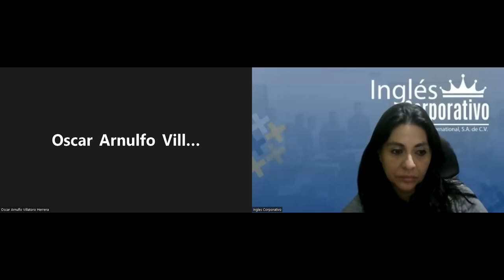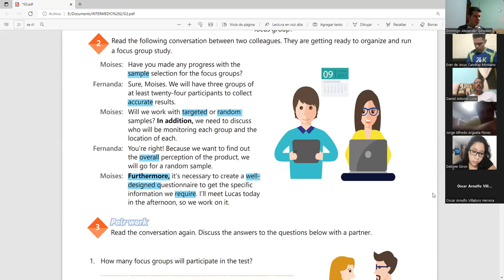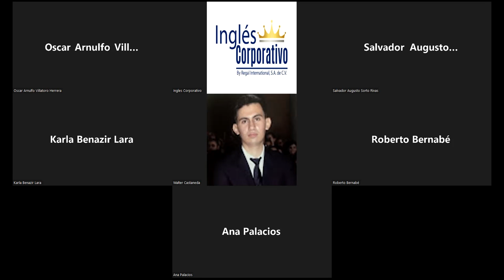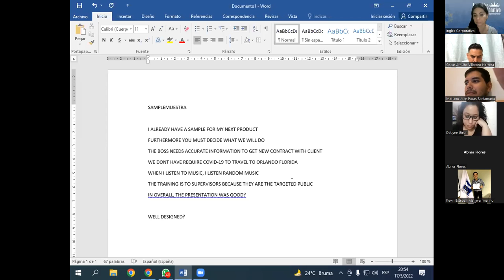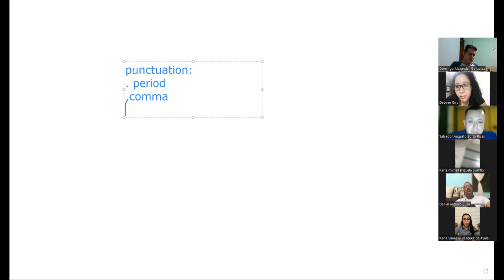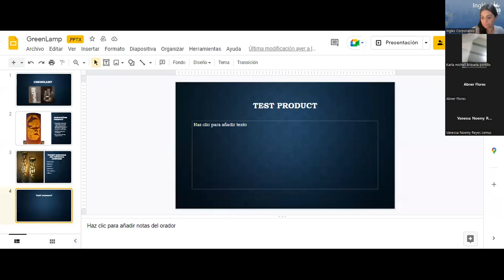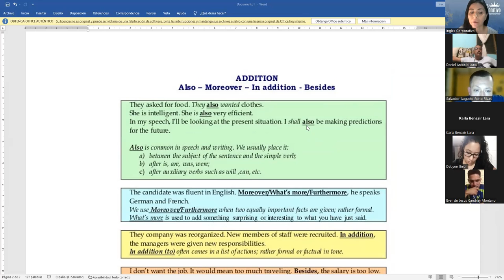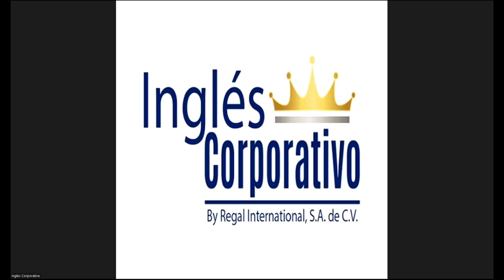Ingles Corporativo-17-05-2022- How to use transition of addition